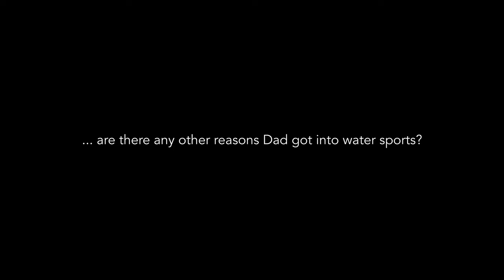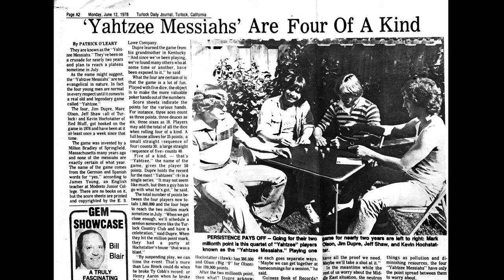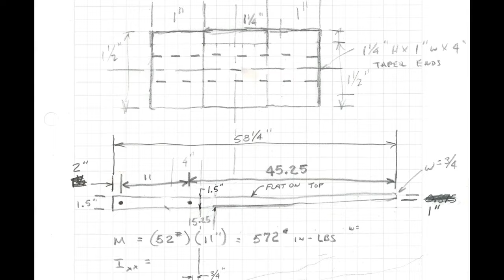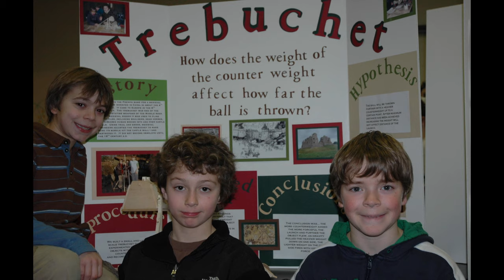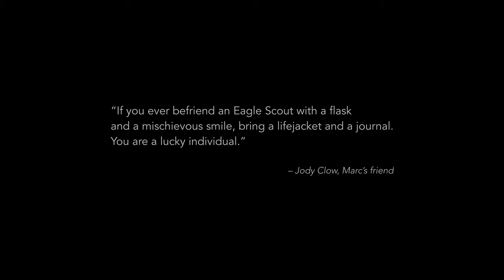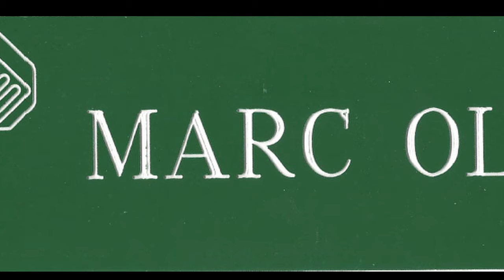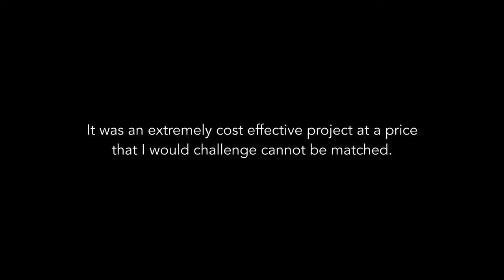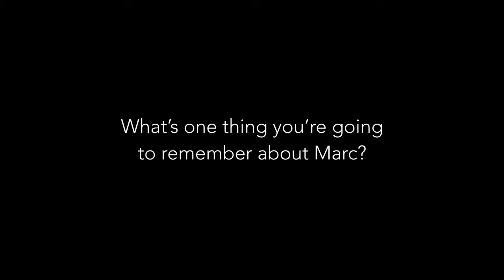"Marc William Olson - Our Memories", Full Documentary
As a tribute to Marc's achievements and personality, his children created a documentary film about his life. Marc tragically died of Lou Gehrig's Disease (aka ALS) in 2021 after a two year battle with the disease. He was loved by his family and friends. He will be sorely missed. We will remember the joys he experienced in life and the impact he had on others in his community. He had 60 great years. We hope you enjoy the film.

Written by: Neil and Leah Olson

Shot and edited by: Evan Olson (no relation), with Dovetail Filmworks